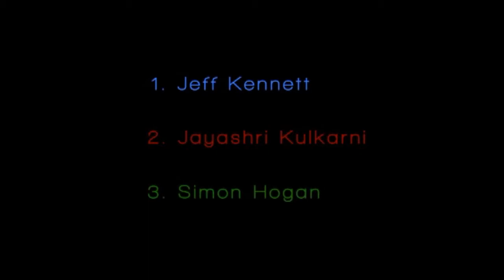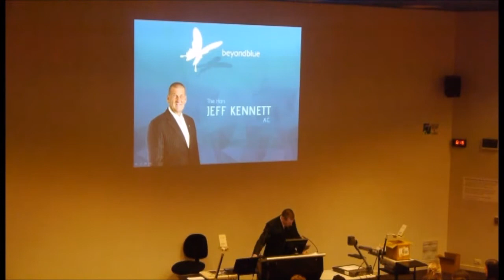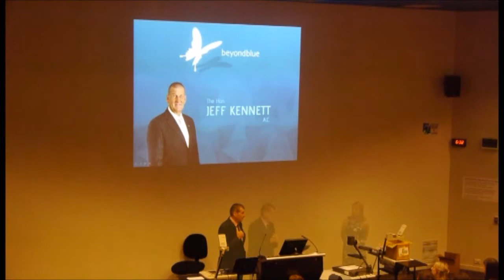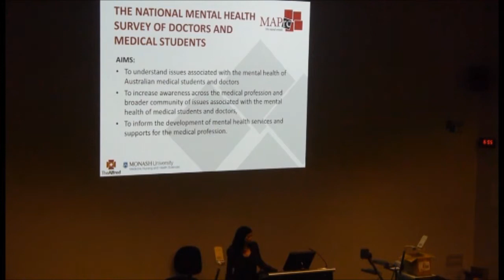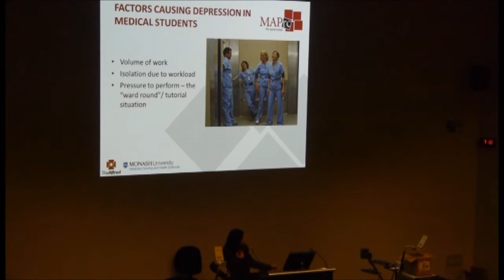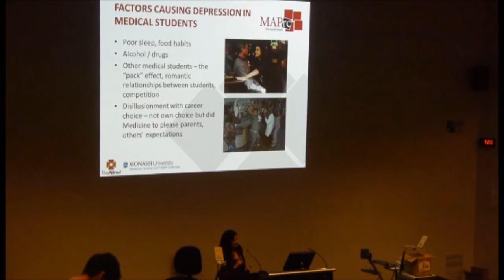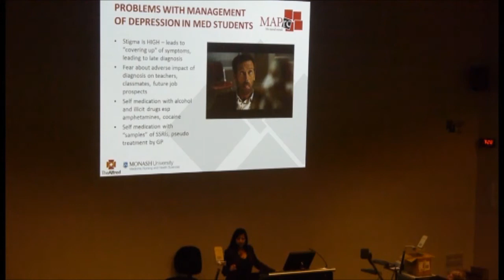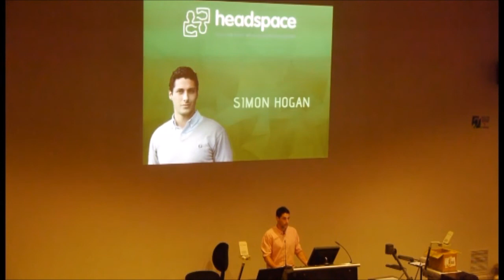Torque Presents: The Dark Side of The Mind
The first event for Torque in 2014 as part of our mental health module focusing on depression in health professionals.